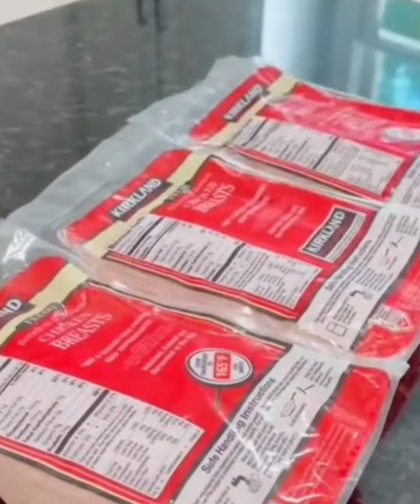بنت طلبت جواز من شاب ولأنها مريضة وعمرها قصير💔🥺وافق يتجوزها لكن لي حصل...؟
بنت طلبت جواز من شاب ولأنها مريضة وعمرها قصير وافق يتجوزها